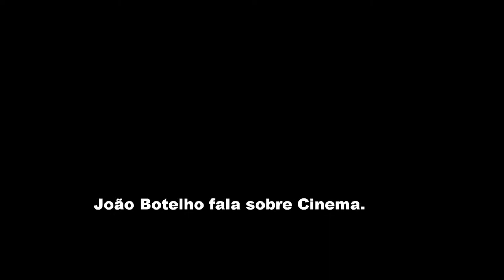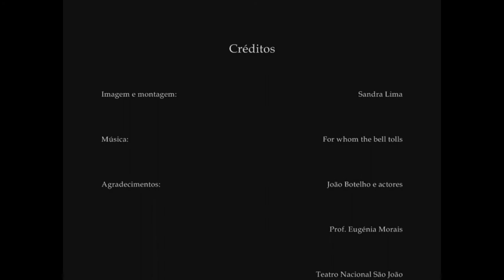Palestra de João Botelho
Palestra de João Botelho, Cláudio da Silva e Pedro Lamares acerca do "Filme de Desassossego" de João Botelho. Filmado no teatro São João e apresentado